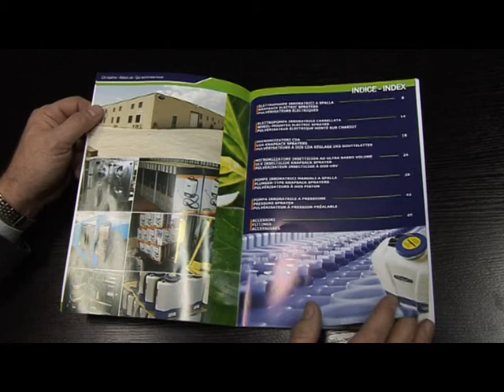ATP Prskalice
Svake nedelje samo na HAPPY televiziji Vaš vodič i savetnik u svetu poljoprivrede emisija Znanje na poklon.